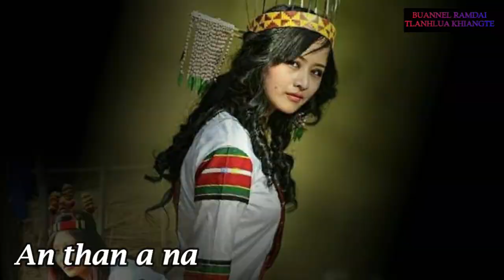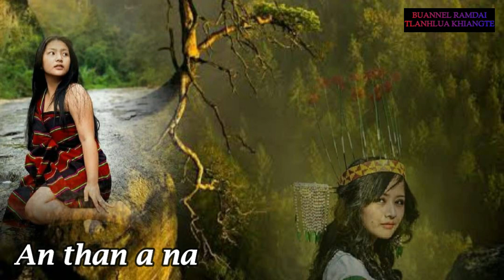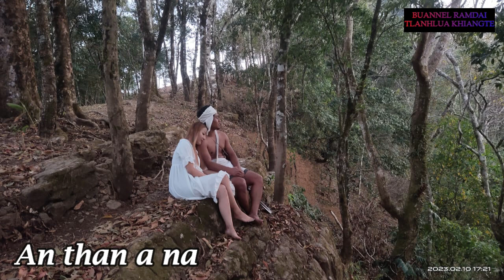PASALTHA THANRUALA (Then 6) Muantea Khiangte